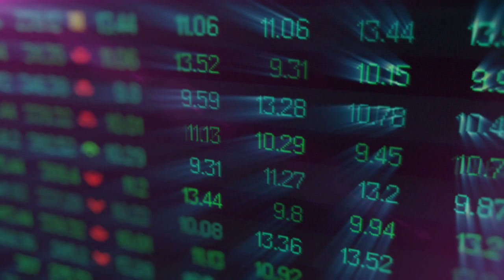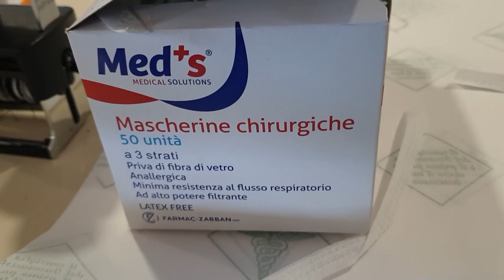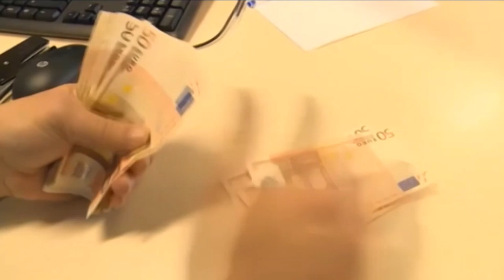Confindustria: "L'Abruzzo è pronto a ripartire"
Meno burocrazia, soldi alle imprese e accesso al credito più facile. E' questa la ricetta di Confindustria per la cosiddetta fase 2. Occorre che governo e Regione programmino sul lungo termine - ha dichiarato il presidente Marco Fracassi.